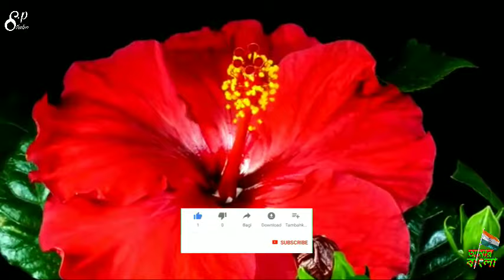Ei Jibon Chilo Nodir Moto#Nirmala Mishra#Bengoli Hit Mp3 Song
Tomar Akash Duti Chokhe Ami Hoye Gechi Tara
Ei Jibon Chilo Nodir Moto
Nirmala Mishra
Bengoli Hit Mp3 Song